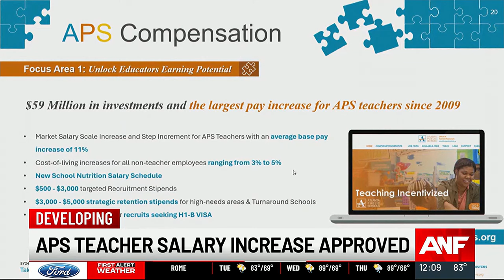Atlanta school board approves largest teacher pay increase in over a decade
The school board approved an 11% increase in pay for Atlanta Public Schools (APS) teachers — the largest increase since 2009.